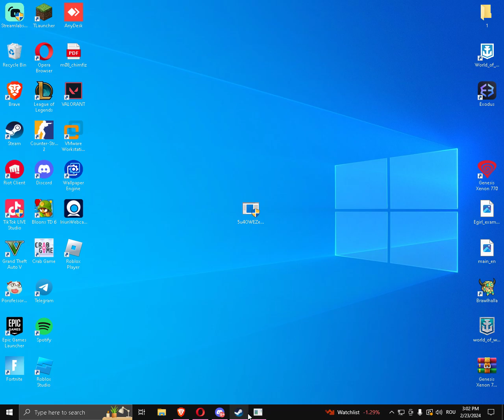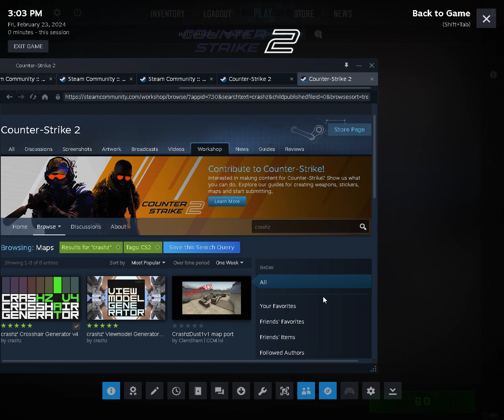NIXWARE.CC for free (cs2) (still work)